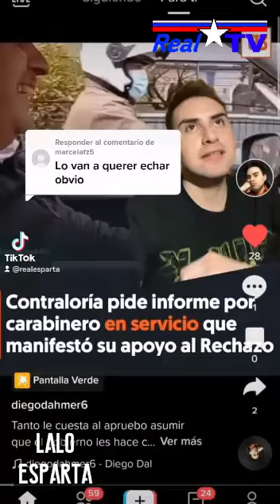Todo mi apoyo a Carabineros